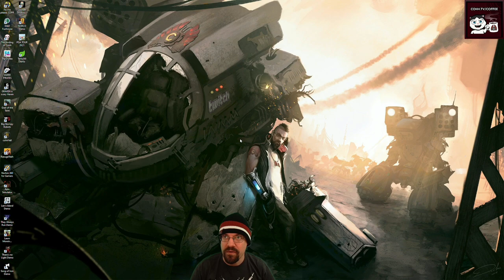CohhCarnage Plays Summer Game Demos 2021 (Len's Island)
Cohh takes a look at many new game demos to see what they have to offer.